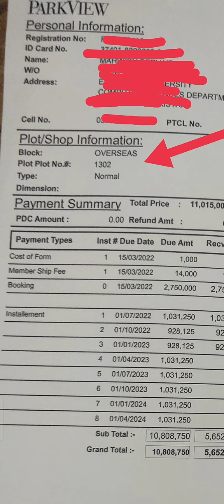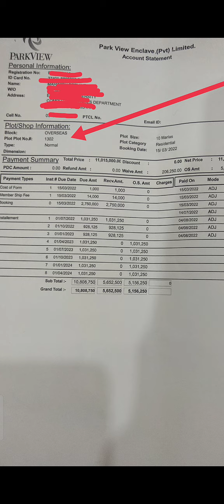How to Check Parkview City Islamabad Overseas Block Plot Number?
parkview city has dispatched letters to clients at mailing address